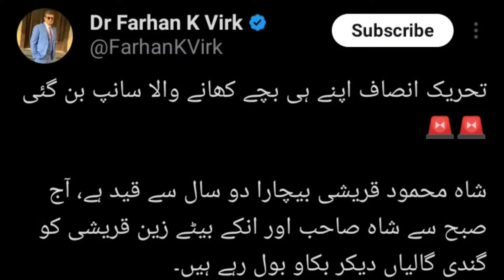Constitutional Amendment: Zain Qureshi Join Govt | Sakoon News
Sakoon News is the top Pakistani news channel covering national news from a diverse array of fields -- from politics and current affairs, business and sports to international, entertainment and culture.

Tune in to Sakoon News to stay updated, whether at home or on the go, on all things current and relevant.

Stay up-to-date on the major news making headlines across Pakistan on Sakoon News top-of-the-hour segment. For in-depth coverage watch the bulletins.

Sakoon News is Pakistan’s first private satellite news channel that provides live transmission simultaneously from five cities of Pakistan: Karachi, Lahore, Islamabad, Quetta and Peshawar.

Sakoon News live news bulletins, incisive political talk shows and a wide range of programs including sports, social issues and infotainment has enabled it to position itself among the top tier news and current affairs channels of Pakistan.